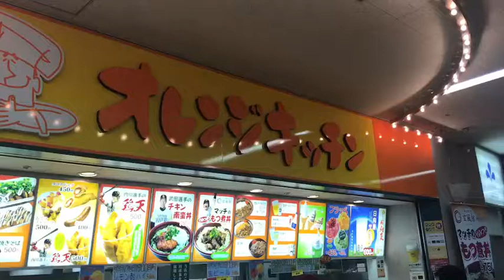【球場グルメ】ヤフオクドーム、オレンジキッチン 内川選手の鶏天 美味い！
【関連動画】
・【プロ野球パ】ヤフオクドームが恐ろしい！昨年までなら二塁打のところがHRに･･･ 2015/02/27 H-SL

・橋本環奈　ソフトバンクホークス、チアダンス。ヤフオクドームにて、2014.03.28

1/18 ヤフオクドーム
1/2 ヤフオクドーム
1/5 ヤフオクドーム
10/2 ヤフオクドーム
10/8 ヤフオクドーム
12/6 ヤフオクドーム
2/15 ヤフオクドーム
3/1 ヤフオクドーム
3/18 ヤフオクドーム
3/29 ヤフオクドーム
4/13 ヤフオクドーム
4/19 ヤフオクドーム
4/27 ヤフオクドーム
5 25 ヤフオクドーム
5/11 ヤフオクドーム
5/16 ヤフオクドーム
5/29 ヤフオクドーム
6 1 ヤフオクドーム
6/20 ヤフオクドーム
7 21 ヤフオクドーム
9/29 ヤフオクドーム
9/7 ヤフオクドーム
9/8 ヤフオクドーム
nmb48 ヤフオクドーム
ヤフオクドーム
ヤフオクドーム 12通路
ヤフオクドーム 13通路
ヤフオクドーム 17通路
ヤフオクドーム 19通路
ヤフオクドーム 1ゲート
ヤフオクドーム 1ゲート アリーナ
ヤフオクドーム 1塁側
ヤフオクドーム 1塁側スタンド
ヤフオクドーム 1塁側フィールド
ヤフオクドーム 1番ゲート
ヤフオクドーム 2/11
ヤフオクドーム 2/28
ヤフオクドーム 2017
ヤフオクドーム 20通路
ヤフオクドーム 24通路
ヤフオクドーム 2ゲート
ヤフオクドーム 2ゲート 8通路
ヤフオクドーム 2月12日
ヤフオクドーム 2月25日
ヤフオクドーム 2番ゲート
ヤフオクドーム 3 22
ヤフオクドーム 3/2
ヤフオクドーム 3ゲート
ヤフオクドーム 3代目
ヤフオクドーム 3代目 座席
ヤフオクドーム 3塁側
ヤフオクドーム 3月
ヤフオクドーム 3月12日
ヤフオクドーム 3月14日
ヤフオクドーム 3月3日
ヤフオクドーム 3月8日
ヤフオクドーム 3番ゲート
ヤフオクドーム 4/23
ヤフオクドーム 4/30
ヤフオクドーム 4/8
ヤフオクドーム 40列
ヤフオクドーム 42列
ヤフオクドーム 4ゲート
ヤフオクドーム 4月21日
ヤフオクドーム 4月22日
ヤフオクドーム 4月29日
ヤフオクドーム 4通路
ヤフオクドーム 5/3
ヤフオクドーム 5/4
ヤフオクドーム 53列
ヤフオクドーム 5ゲート
ヤフオクドーム 5月10日
ヤフオクドーム 5月3日
ヤフオクドーム 5番ゲート
ヤフオクドーム 5番窓口
ヤフオクドーム 5通路
ヤフオクドーム 5階席
ヤフオクドーム 6/22
ヤフオクドーム 6ゲート
ヤフオクドーム 6ゲート 20通路
ヤフオクドーム 6ゲート 26通路
ヤフオクドーム 6ゲート 三塁側スタンド
ヤフオクドーム 6ゲート22通路
ヤフオクドーム 6月
ヤフオクドーム 6月10日
ヤフオクドーム 6番ゲート
ヤフオクドーム 6通路
ヤフオクドーム 6階
ヤフオクドーム 7回以降
ヤフオクドーム 7月
ヤフオクドーム 7月19日
ヤフオクドーム 7月20日
ヤフオクドーム 7月21日
ヤフオクドーム 7月26日
ヤフオクドーム 7番ゲート
ヤフオクドーム 7番チケット売り場
ヤフオクドーム 7番窓口
ヤフオクドーム 7通路
ヤフオクドーム 8/14
ヤフオクドーム 8/19
ヤフオクドーム 8/20
ヤフオクドーム 8ゲート
ヤフオクドーム 8ゲート 5通路
ヤフオクドーム 8ゲートスタンド
ヤフオクドーム 8月
ヤフオクドーム 8月10日
ヤフオクドーム 8月20日
ヤフオクドーム 8月2日
ヤフオクドーム 8月31日
ヤフオクドーム 8月3日
ヤフオクドーム 8通路
ヤフオクドーム 9/7
ヤフオクドーム 9/9
ヤフオクドーム 980円
ヤフオクドーム 9月14日
ヤフオクドーム 9月15日
ヤフオクドーム 9月17日
ヤフオクドーム 9月21日
ヤフオクドーム 9月7日
ヤフオクドーム 9月8日
ヤフオクドーム 9月9日 ライブ
ヤフオクドーム 9通路
ヤフオクドーム atm
ヤフオクドーム a席
ヤフオクドーム a指定席
ヤフオクドーム eccキッズパーク
ヤフオクドーム metropoliz
ヤフオクドーム nmb
ヤフオクドーム wi-fi
ヤフオクドーム うどん
ヤフオクドーム お土産
ヤフオクドーム お店
ヤフオクドーム お弁当
ヤフオクドーム たかまさ
ヤフオクドーム つばさ
ヤフオクドーム つば九郎
ヤフオクドーム つぶつぶアイス
ヤフオクドーム つまみ
ヤフオクドーム とは
ヤフオクドーム とめ手羽
ヤフオクドーム なごみシート
ヤフオクドーム なんj
ヤフオクドーム ぬいぐるみ おばさん
ヤフオクドーム の特徴
ヤフオクドーム ひびき
ヤフオクドーム まなみ
ヤフオクドーム まゆこ
ヤフオクドーム みずほ
ヤフオクドーム みずほプレミアムシート 価格
ヤフオクドーム もつ鍋
ヤフオクドーム ゆうちょ
ヤフオクドーム ゆず
ヤフオクドーム ゆず 座席
ヤフオクドーム ゆるキャラ
ヤフオクドーム アクションホークシート
ヤフオクドーム アクセス
ヤフオクドーム アナウンス
ヤフオクドーム アリーナ
ヤフオクドーム アルバイト
ヤフオクドーム イベント
ヤフオクドーム イベント 3月
ヤフオクドーム イラスト
ヤフオクドーム エキサイトシート
ヤフオクドーム エスカレーター
ヤフオクドーム エレベーター
ヤフオクドーム オススメ席
ヤフオクドーム オープン戦
ヤフオクドーム オープン戦 日程
ヤフオクドーム オープン戦 開場時間
ヤフオクドーム カウンターシート
ヤフオクドーム カフェ
ヤフオクドーム キッズパーク
ヤフオクドーム キャパ
ヤフオクドーム キングダム
ヤフオクドーム クレジットカード
ヤフオクドーム クレミア
ヤフオクドーム クレープ
ヤフオクドーム クローク
ヤフオクドーム ケンタッキー
ヤフオクドーム ケンタッキー ゲート
ヤフオクドーム ケンタッキー バイト
ヤフオクドーム コインロッカー
ヤフオクドーム コカコーラシート
ヤフオクドーム コンコース
ヤフオクドーム コンサート
ヤフオクドーム コンビニ
ヤフオクドーム サブウェイ
ヤフオクドーム サーティワン
ヤフオクドーム シスコシート
ヤフオクドーム ショップ
ヤフオクドーム シート
ヤフオクドーム スケジュール
ヤフオクドーム スコアボード
ヤフオクドーム スタンド
ヤフオクドーム ステージサイド席
ヤフオクドーム スーパーゲート
ヤフオクドーム スーパーゲート1
ヤフオクドーム スーパーシート
ヤフオクドーム スーパーボックス
ヤフオクドーム スーパーボックス 値段
ヤフオクドーム スーパーボックス 持ち込み
ヤフオクドーム スーパーボックス 部屋
ヤフオクドーム セブンイレブン
ヤフオクドーム ソファーシート
ヤフオクドーム ソフトバンク
ヤフオクドーム ソフトバンク グッズ
ヤフオクドーム ソフトバンク 日程
ヤフオクドーム ソフトバンクホークス
ヤフオクドーム ソフトバンク側
ヤフオクドーム ソフトバンク戦
ヤフオクドーム タクシー
ヤフオクドーム タクシー乗り場
ヤフオクドーム チケット
ヤフオクドーム チケット 値段
ヤフオクドーム チケット 当日
ヤフオクドーム チケット引き換え
ヤフオクドーム ツアー
ヤフオクドーム テラス
ヤフオクドーム テラス席
ヤフオクドーム トイレ
ヤフオクドーム ナイター
ヤフオクドーム ネカフェ
ヤフオクドーム ネット
ヤフオクドーム ネーミング
ヤフオクドーム ネーミングライツ
ヤフオクドーム ノンアルコール
ヤフオクドーム ノンアルコールビール
ヤフオクドーム ハードロックカフェ
ヤフオクドーム ヒルトン
ヤフオクドーム ヒロアカ
ヤフオクドーム ファミリーエリア
ヤフオクドーム ファミリーシート
ヤフオクドーム ファミリー席
ヤフオクドーム フィールド席
ヤフオクドーム フード
ヤフオクドーム フードコート
ヤフオクドーム ヘアメ
ヤフオクドーム ヘクタール
ヤフオクドーム ヘルメットアイス
ヤフオクドーム ホテル
ヤフオクドーム ホークス
ヤフオクドーム ホークス応援席
ヤフオクドーム ホームラン
ヤフオクドーム ホームランテラス
ヤフオクドーム ホームランテラス 入口
ヤフオクドーム ホームランテラス 料金
ヤフオクドーム ホームランホークシート
ヤフオクドーム ホーム側
ヤフオクドーム マイナビ
ヤフオクドーム マック
ヤフオクドーム マップ
ヤフオクドーム マラソン
ヤフオクドーム マラソン 2017
ヤフオクドーム マリンメッセ福岡
ヤフオクドーム ミオミオ
ヤフオクドーム ミスチル
ヤフオクドーム ミュージアムシート
ヤフオクドーム メインエントランス
ヤフオクドーム メセナシート
ヤフオクドーム メトロポリス
ヤフオクドーム メニュー
ヤフオクドーム メルセデス
ヤフオクドーム モス
ヤフオクドーム モスバーガー
ヤフオクドーム モール
ヤフオクドーム ヤフードーム
ヤフオクドーム ユニフォーム
ヤフオクドーム ユニフォーム 販売
ヤフオクドーム ライトスタンド
ヤフオクドーム ライブ
ヤフオクドーム ライブ キャパ
ヤフオクドーム ライブ 予定
ヤフオクドーム ライブ 帰り
ヤフオクドーム ライブ 座席
ヤフオクドーム ライブ情報
ヤフオクドーム ランチ
ヤフオクドーム ラーメン
ヤフオクドーム リアル脱出ゲーム
ヤフオクドーム リクナビ
ヤフオクドーム リユース
ヤフオクドーム リレーマラソン
ヤフオクドーム ルイージ
ヤフオクドーム ルート
ヤフオクドーム ルーフ
ヤフオクドーム ルーフオープン
ヤフオクドーム ルーフオープン 費用
ヤフオクドーム ルーフオープン 電気代
ヤフオクドーム ルーフオープンショー